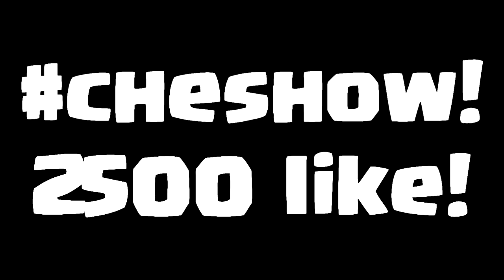SUPER SFIDA: LA ROMA DI TOTTI E OHM! [CARRIERA ALLENATORE FIFA 17] [SPECIALE]